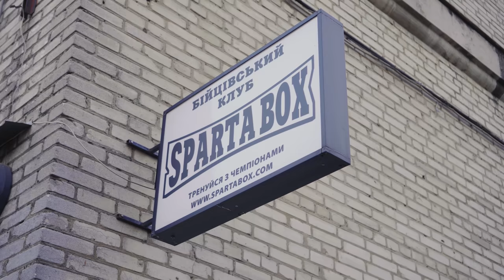Реалити-шоу "Queen's Hit" | Reality show in Kiev with the most beautiful Ukrainian girls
Queen's Hit - боевое реалити шоу, в котором 6 претенденток будут бороться за титул королевы Кикбоксинга. Чемпионки по кикбоксингу и непрофессиональные женщины по ММА, боксеры примут участие в нашем реалити-шоу, чтобы узнать, кто из них самая сильная девушка. В этом шоу вы увидите драки, интервью и бои между участницами.